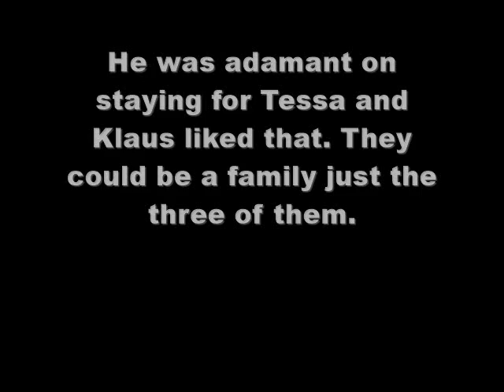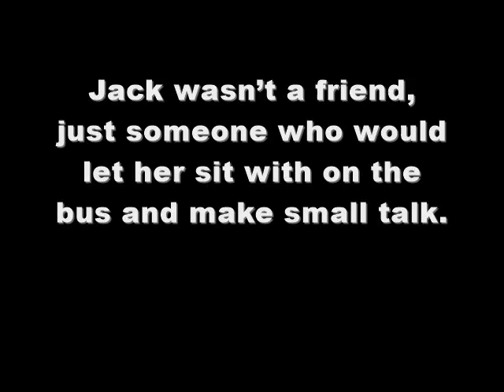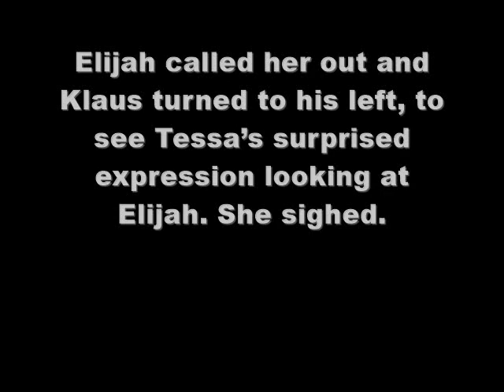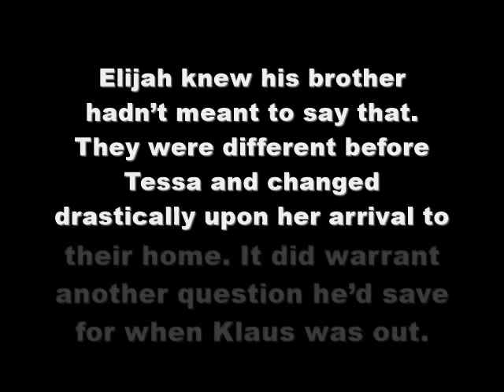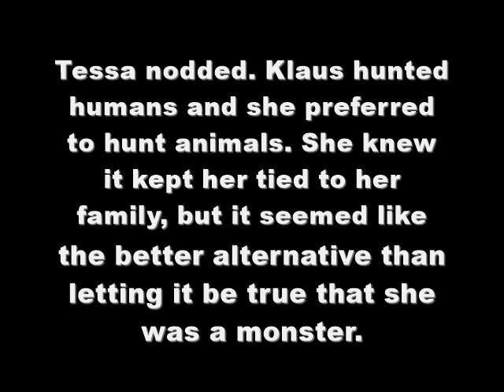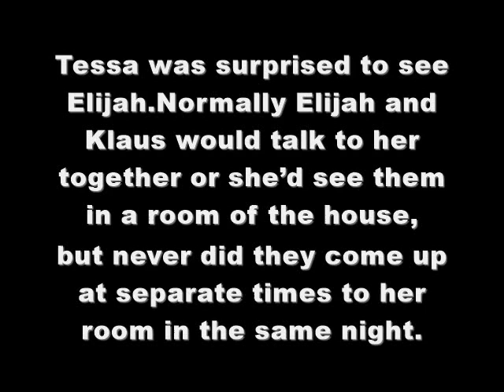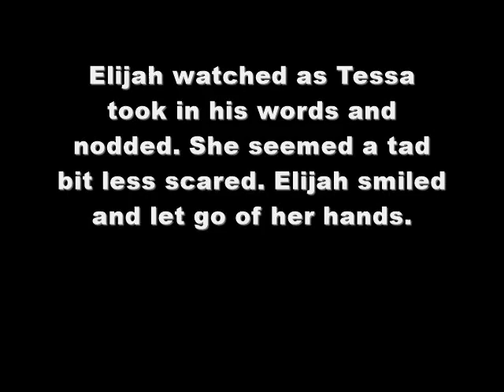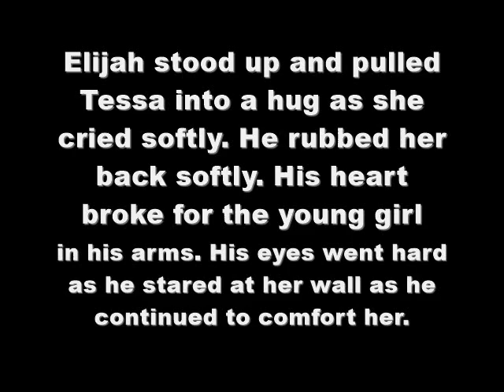Light & Dark: A Different Twilight Story Season 2 Episode 4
So the episodes are longer for a while. I didn't realize that when writing them out originally. Do people like longer episodes or shorter ones? Or does it just depend on the content?
I will have One Last Chance and How To Get The Guy up before Friday. I apologize for the lateness of those series.